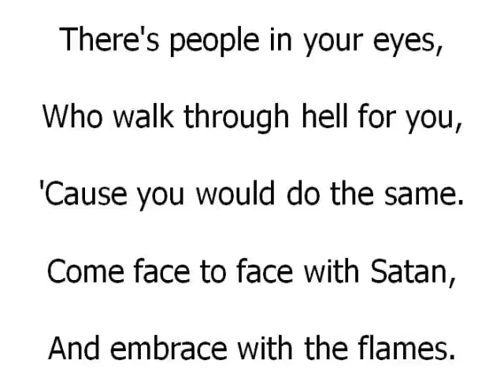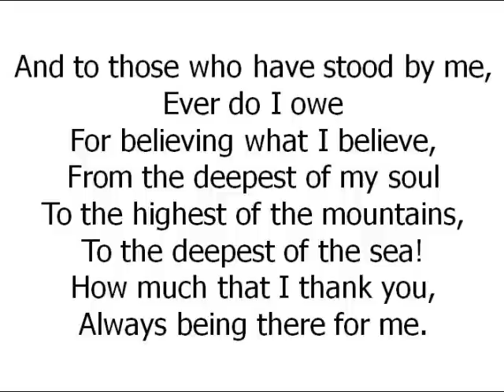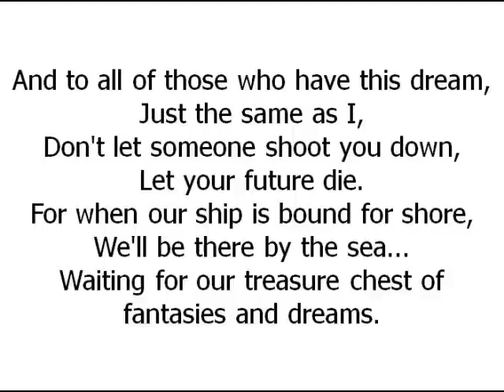Hidden Track - Cross Canadian Ragweed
The hidden track that comes after Proud Souls.